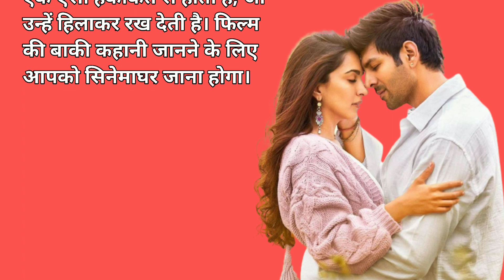Satyaprem Ki Katha Movie Review In Hindi